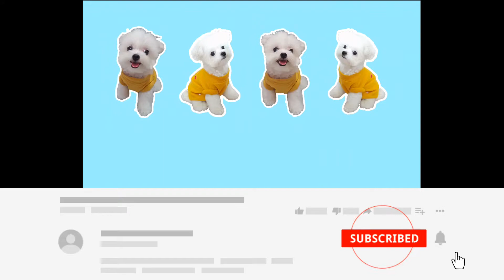เผยเคล็ดลับความหล่อ ➡️ ดอกอัญชัญ |KathinTempledog |ปอมผสมชิวาว่ามอลทีส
เผยเคล็ดลับความหล่อ ➡️ กินดอกอัญชัญซิคับ😁